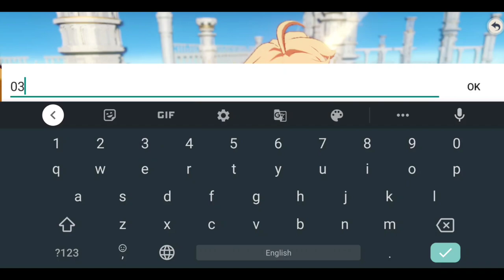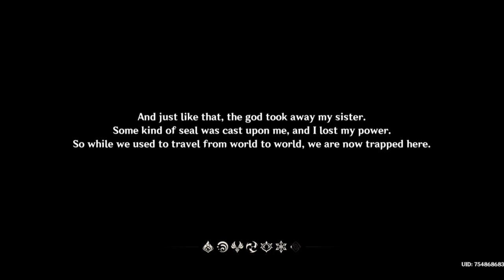open world game | cinematic gameplay 2023 | Genshin Impact mobile